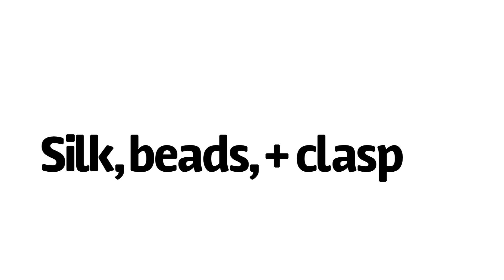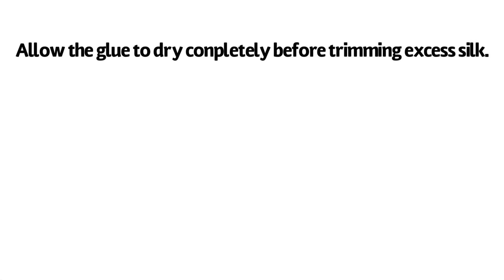Silk knotting beads without clamshell ends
Here's how you start and finish knotted beading projects without using clamshells or bead tips.
This is a useful technique to more "directly" connect your beads to clasps, chain, and other decorative connections.

Required materials:
-Beads (primary)
-2 end beads (must have holes large enough to pass the silk through 2 times) - usually these are metal, however you can use any bead you like!
-Silk cord w/ needle - appropriate to the size of the hole in your beads

Required Tools:
Knotting tweezers
Cord stretchers
Jewelry glue (GS Hypo Cement is the best!)
Scissors